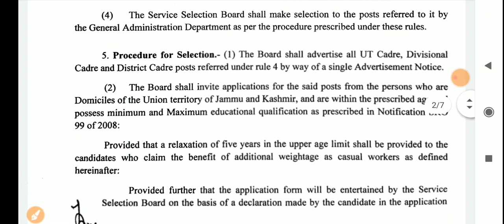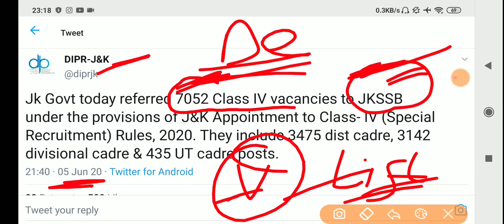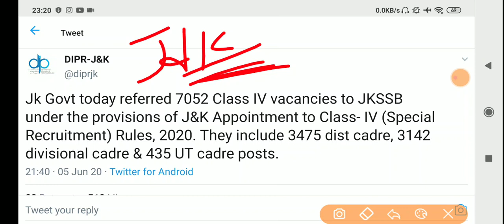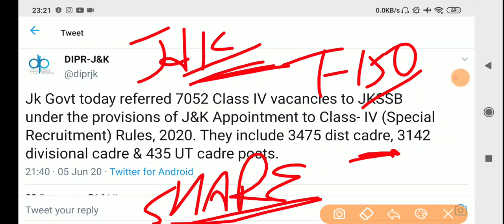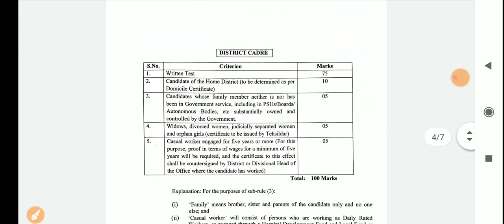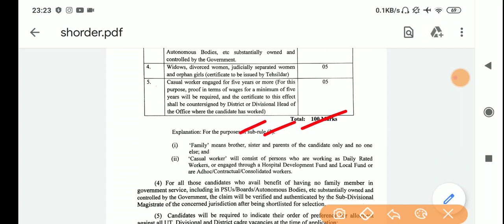Class IV Vacancies - Good News|| Vacancies Referred to JKSSB || Jammu and Kashmir Latest Update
1st Target - Video aapke liye helpful ho.
2nd Target - Only 200 likes.

In our channel, you will get all the videos related to Reasoning, General Science, General Awareness/General knowledge (History, polity, geography,static gk, economy), Aptitude as well as LATEST JOB UPDATES. The videos will help you achieve your goal.

Queries solved in this video :
Class IV vacancies new Update,
Class IV forms,
Jammu Kashmir job Updates,
Latest news from Jammu and kashmir,